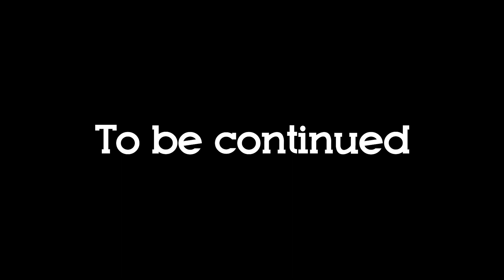MENGUMPULKAN PASUKAN TERAKHIR DI ROMA ! | World War Z - Aftermath Indonesia Ep.19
Ya jadi di kota Roma ini kebanyakan udah jadi zombie semua, terpaksa kita dikasi misi buat bantuin kirim broadcast panggilan kepada orang - orang yang tersisa di kota ini. Supaya dengan pasukan yang kita dapet nantinya bisa bergabung dan buat ngelawan dan ambil balik kota Roma yang udah hancur dan rusak mampus. So, misi pengumpulan pasukan dimulai disini...

Game : World War Z Aftermath
Genre : Zombies, Roleplay, Horde, Action, Coop.